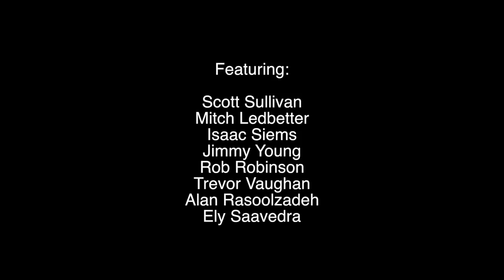Canon XA20 Test Footage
This is footage shot with a Canon XA20, also paired with a Century Optics MKI Ultra-Fisheye adapter. Part 1 was shot at 30fps, Part 2 shot at 24fps using "Dramatic Black and White" cinema filter, and parts 3 and 4 were shot at 60fps. All shot in 1920x1080, but this video was exported at 720 for size/streaming convenience.